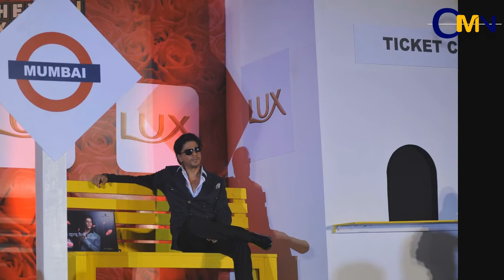Shah Rukh Khan Meets Lux-Chennai Express Contest Winners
Shah Rukh Khan meets Lux - Chennai Express contest winners at Hotel Taj Lands End in Mumbai